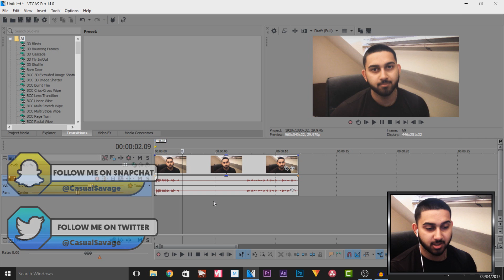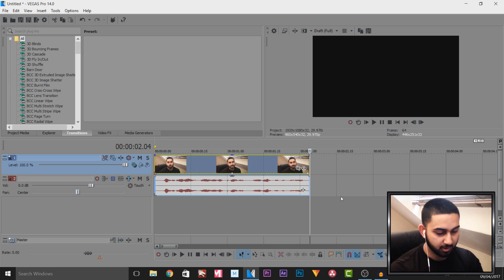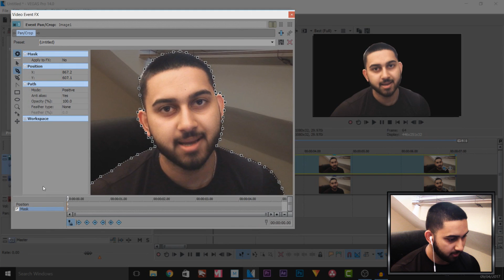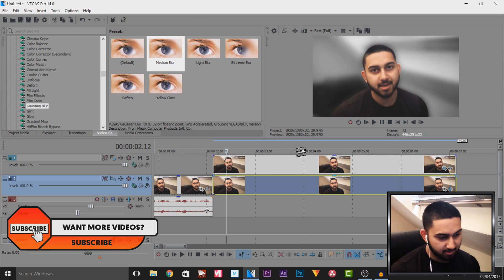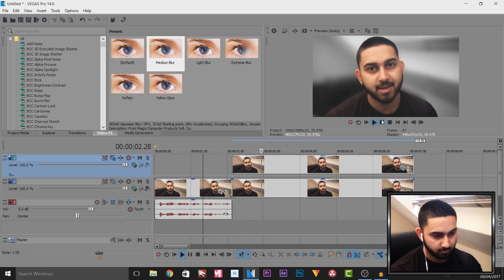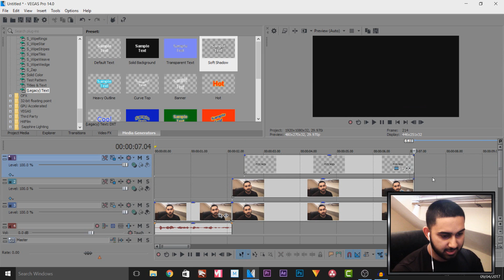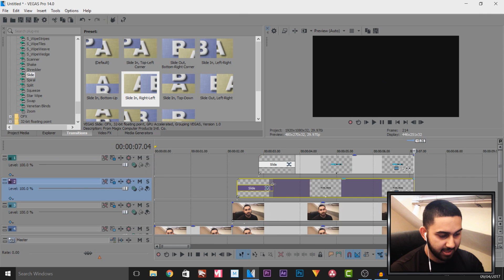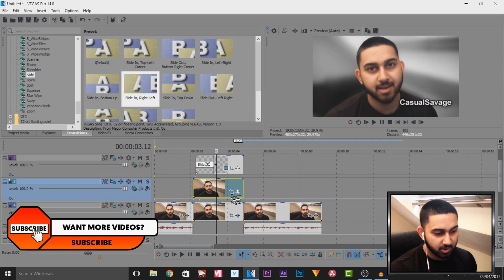Vegas Pro 14: How To Make The Pop-Out Effect - Tutorial By CasualSavage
- - Vegas 14! It finally released! In this video CasualSavage will be showing you how to make the pop-out effect in Vegas 14. Make sure to check his channel below!
- Always Ready!